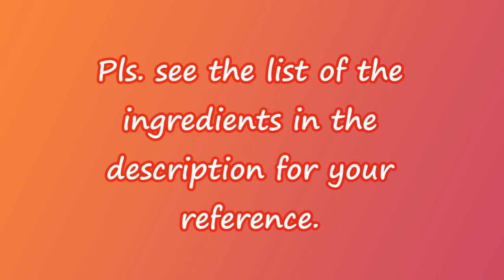O'Kitchen Ph | PINEAPPLE-CUCUMBER SALAD Made Simple yet Healthy | appetizer salad | side dish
Hi Everyone!
Thank you for dropping by to my channel. Your support is much appreciated. Just sharing with you another salad recipe that can be an appetizer, side dish, a healthy snack.  Stay refreshed with this salad. Pls. see the list of the ingredients below for your reference.

INGREDIENTS:
450g well ripe pineapple (prepared)
350g cucuber(partially peeled. It is deseeded.)
parsley to taste
15g red onion or as needed

DRESSING:
1/2 tbsp olive oil
1/2 tbsp sesame oil
1/2 tbsp brown sugar
1 TSP prepared mustard
1 tsp kalamansi juice
salt to taste
ground black or white pepper to taste

 NOTE:
You can use lime or lemon juice. You just have to adjust the amount to suit your taste.

Yours,
O'Kitchen Ph